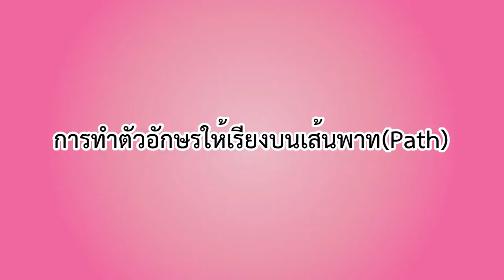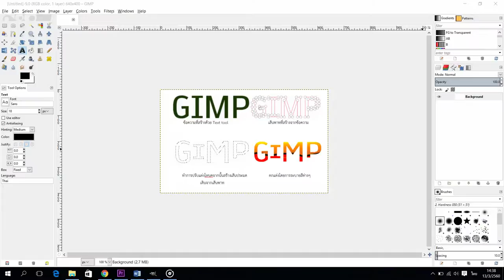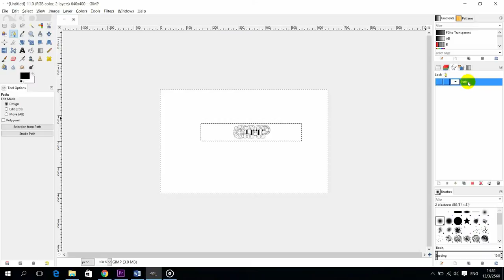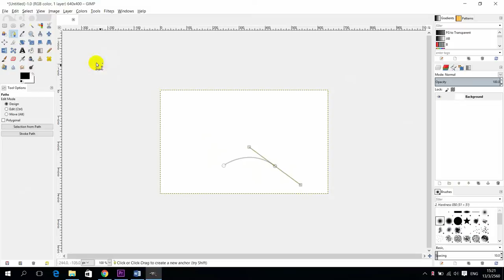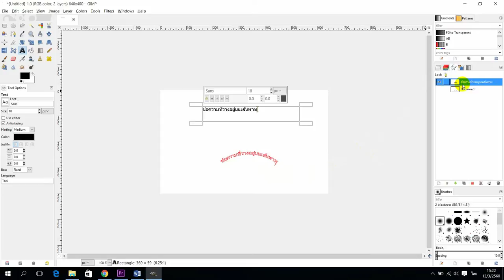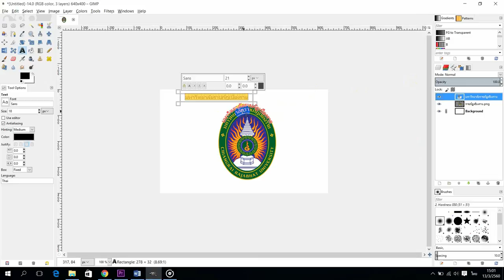การทำตัวอักษรให้เรียงบนเส้นพาท